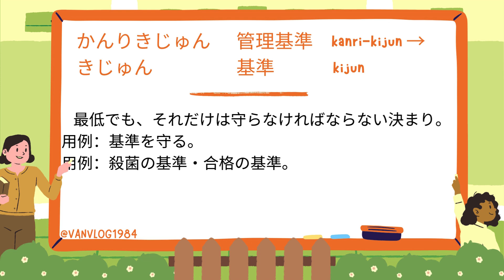【特定技能外食業】飲食物調理ことばの勉強テキスト 第20